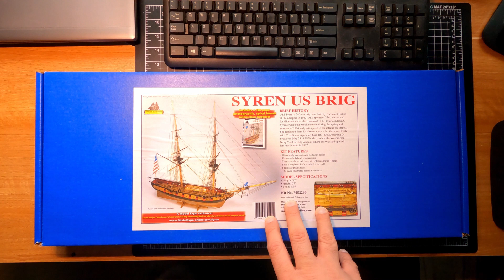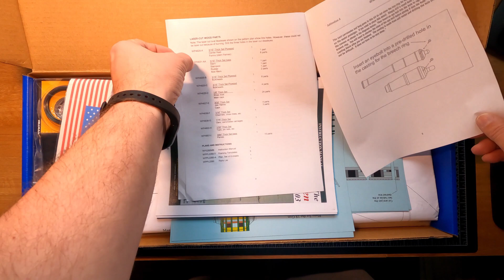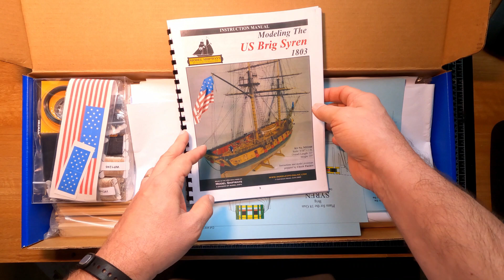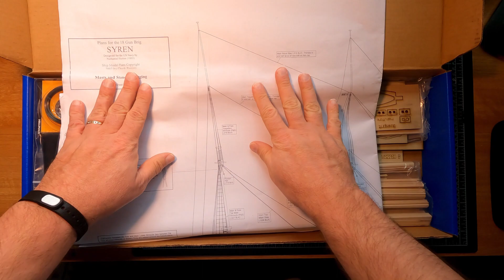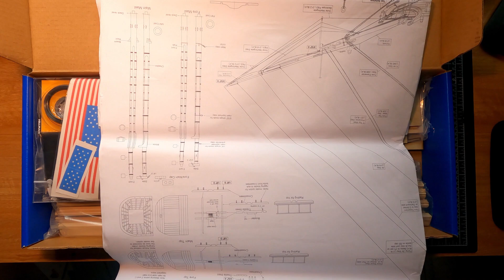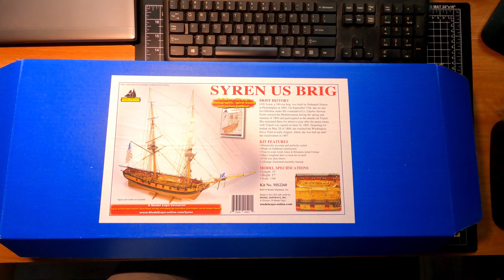Model Shipways US Brig Syren Part 1: Unboxing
Unboxing of the Model Shipways US Brig Syren.
Join me on my build of this great kit by a U.S. company

Constructed feedback is appreciated. Trolls will be given the attention they warrant